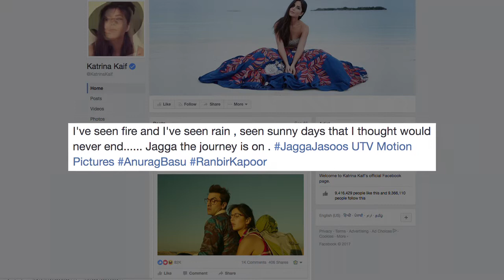Katrina Kaif's LOVE NOTE for Ranbir Kapoor | Jagga Jasoos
Seems like actress Katrina Kaif much delayed project “Jagga Jasoos” brings forward the actress' poetic talent. As the actress is eagerly waiting for the release of her film, Katrina posted an adorable picture of herself along with her ex boyfriend and actor Ranbir Kapoor from the film. Check out here...